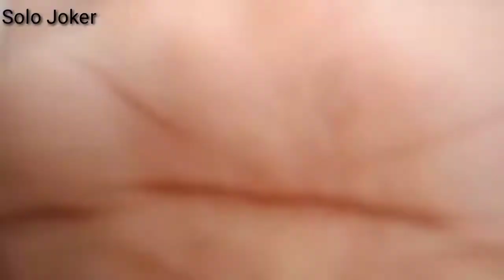A Day In My Life | Village Pasanga Life | Vlog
in this vlog im showingy one day schedule of work. I'm enjoying my day with lots of fun. Farming is a difficult task so please respect Farmers. live happy smile happy.